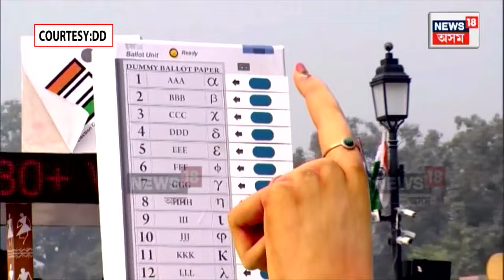Republic Day 2024 Tableau | কেইবাখনো ৰাজ্যৰ প্ৰতীকপট প্ৰদৰ্শনত মন্ত্ৰমুগ্ধ President Macron | N18V